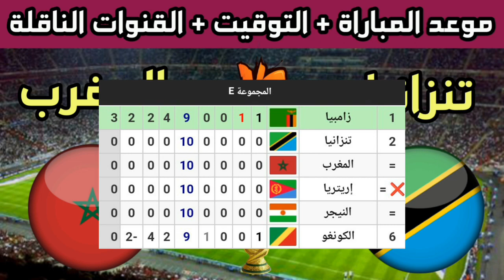موعد وتوقيت مباراة المغرب وتنزانيا في الجولة 1 من تصفيات كأس العالم 2026 والقنوات الناقلة